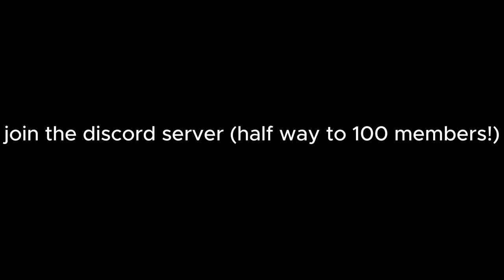me in the prime back then was CRAZY😲-Dav Hood Montage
discord server; (lmk if expired)

discord;ytsore

roblox;Iloveshamml go follow! (and if you can like my ropro thanks!)

Tags below